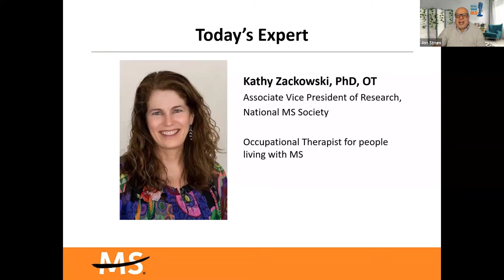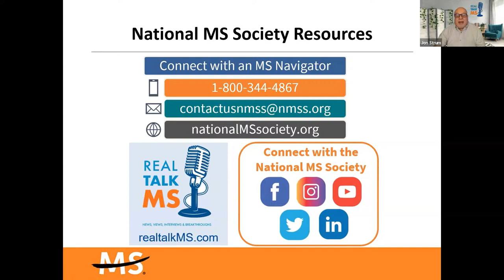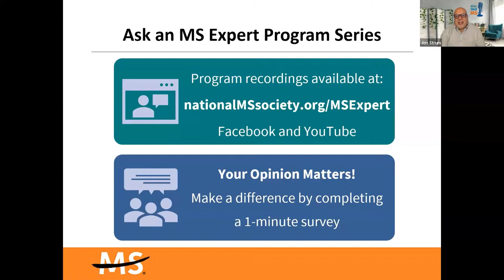How Everyone with MS can Benefit from Pre-habilitation – Ask an MS Expert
Kathy Zackowski, PhD, OTR, talks about the importance of rehabilitation therapy and new research exploring pre-habilitation, which may help maintain independence and mobility for a longer time. Dr. Zackowski is associate vice president for research at the National MS Society.

Ask an MS Expert is a webinar series from the National Multiple Sclerosis Society, featuring presentations from experts in multiple sclerosis care, and a question-and-answer session for those living with MS. Share your thoughts on this series at: